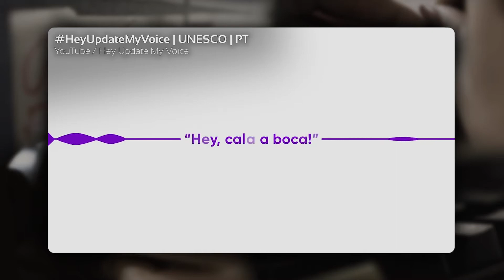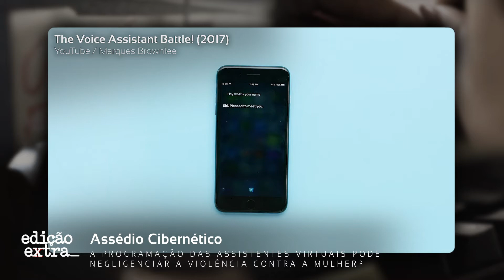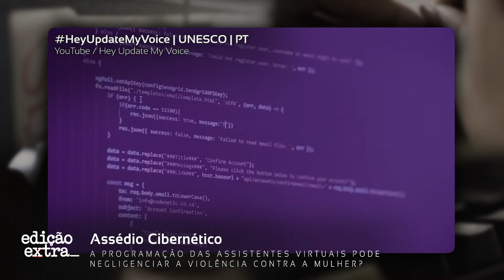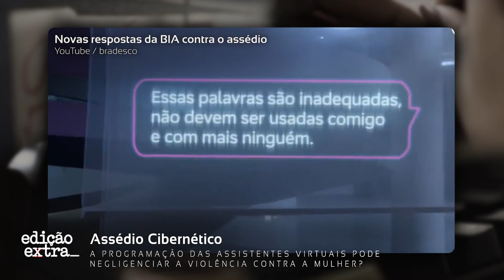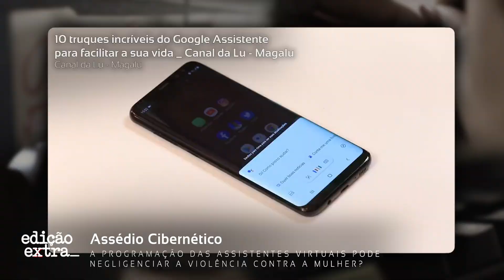Assistentes virtuais e a violência contra a mulher | Edição Extra – Agosto de 2021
O Edição Extra de agosto aborda a vivência das mulheres no jornalismo esportivo e o no meio digital, trazendo questões como desigualdade e assédio cibernético. No primeiro bloco do programa, a diretora de mídias sociais da agência SunsetDDB, Inaiara Florêncio, a psicóloga Adriana Severine e o engenheiro eletrônico Tiago Mercante comentam sobre como a programação das assistentes virtuais pode negligenciar a violência contra a mulher. Confira!